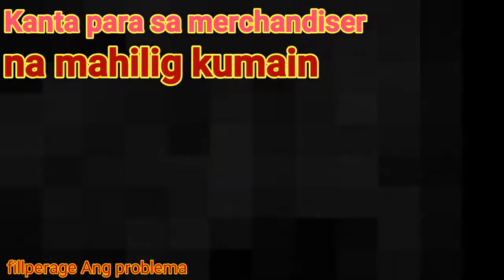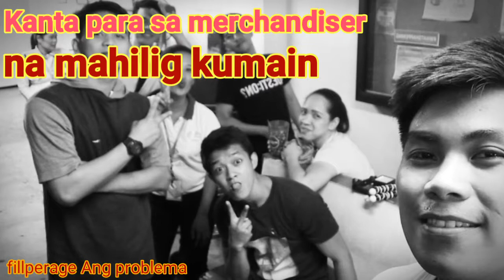Para sa lahat Ito Ng merchandiser pakinggan niyo Ito!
karamihan ganito sa outlet maraming kumakain.
minsan nakikita mo nalng Yung pinag kainan Kaya na fifillperage